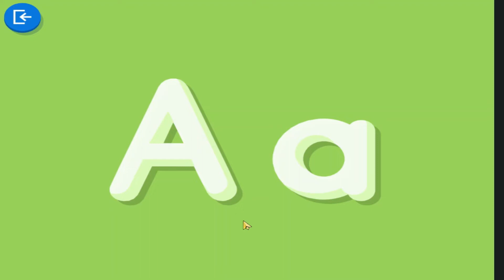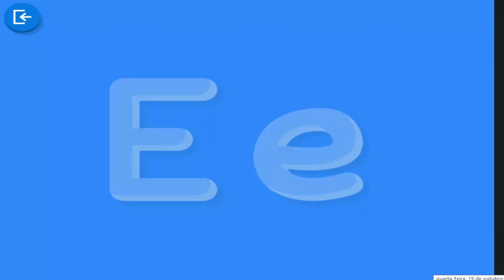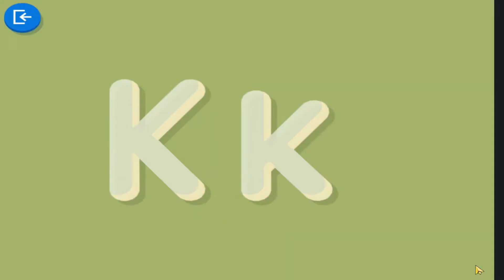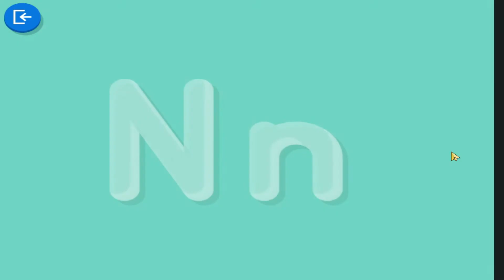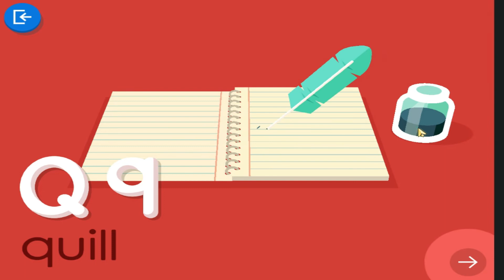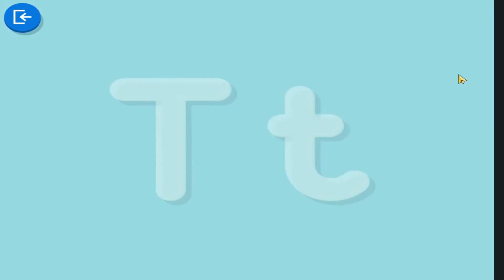Alfabeto em inglês - Pronúncia e escrita das letras do alfabeto em inglês aula #1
Alfabeto em inglês - Pronúncia e escrita das letras do alfabeto em inglês

Olá amiguinhos, nesse vídeo vamos ensina o alfabeto em inglês, aprenda como escrever e pronunciar as letras do alfabeto em inglês de uma forma fácil e divertida.
 Esse vídeo ensina inglês para crianças que gostam de aprender enquanto se divertem, se você gosta de estudar outros idiomas e deseja aprender o inglês essa aula vai te ajudar.

O que você vai aprender nesse vídeo:
Aprenda as 26 letras do alfabeto em inglês, você verá como é fácil pronunciar e escrever as letras em inglês.
 Para facilitar a compreensão da pronúncia abaixo de cada letra está escrito em português a forma fonética da pronúncia das letras em inglês, isso vai facilitar o entendimento e a pronúncia.

Pronúncia do alfabeto em inglês:
A êi
B Bí
C Cí
D Dí
E I
F éf
G Dji
H Êitch
I ái
J djêi
K kêi
L él
M ém
N én
O ôu
P pí
Q kíu
R ár
S és
T tí
U iú
V ví
W dâbou iu
X éks
Y uái
Z zí

\\ ASSISTA TAMBÉM ESSES VÍDEOS QUE PREPARAMOS PARA VOCÊ //